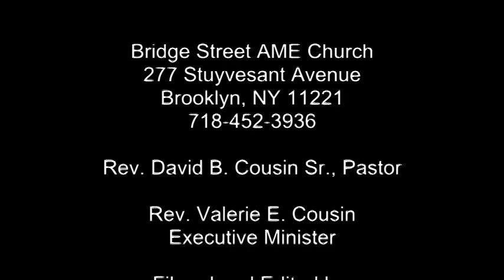"Honoring the Past, Embracing the Future"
Bridge Street AME Church Celebrates 250th Anniversary.
Guest Preacher: NAACP President - Rev. Dr. Cornell William Brooks